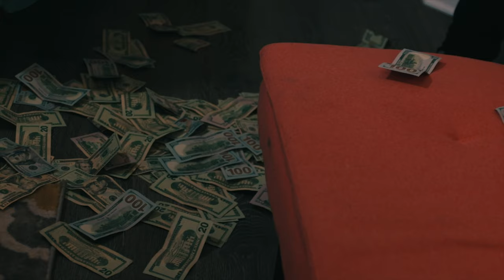Chevy Guti - Win or Lose [MUSIC VIDEO]